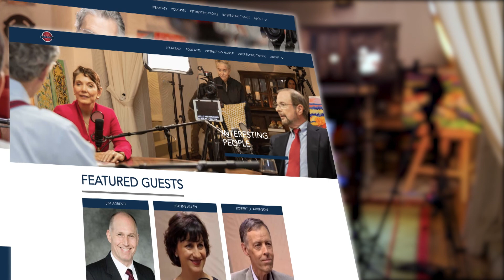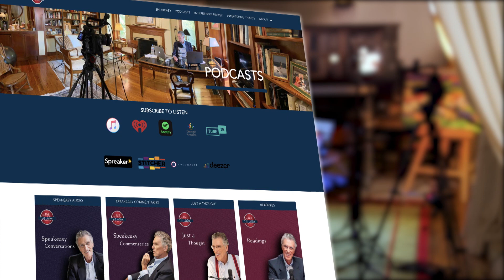Episode 129: "Weighing the Cost of Panic" with Jay Richards and John Tamny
In this episode, Bill talks with Jay Richards and John Tamny about the Covid-19 pandemic and the trade-offs between freedom and government mandated “safety.”

Should governments have simply provided people with information about risks and precautionary measures, or were the microscopic instructions, lockdowns and mask mandates necessary?

At this point the answer seems pretty clear.